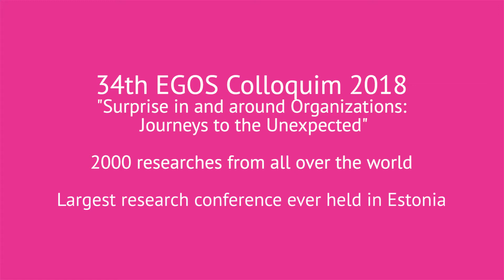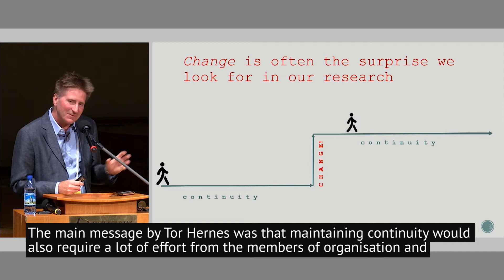EGOS 2018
34th EGOS Colloquim: „Surprise in and around Organizations: Journeys to the Unexpected“